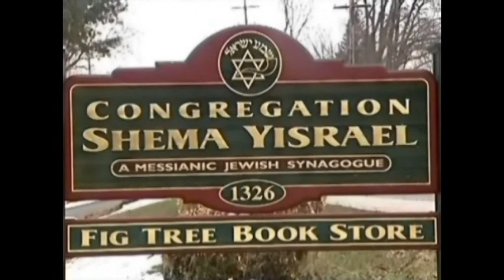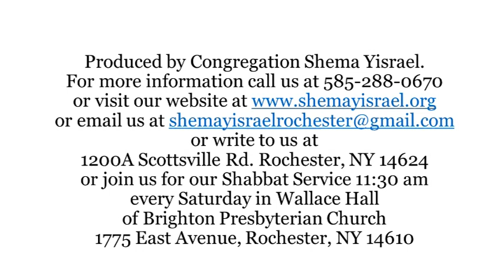What Am I Focusing On?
Are you focusing on your past?  Are you focusing on your future?  Are you focusing on things?  Are you focusing on circumstances?  What should you be focusing on?  Pastor Tom answers these vitally important questions in this teaching given on November 7, 2020, the 21st day of Chesvan, 5781. To learn more about or from Congregation Shema Yisrael visit our Facebook